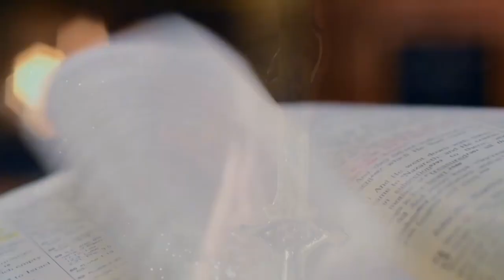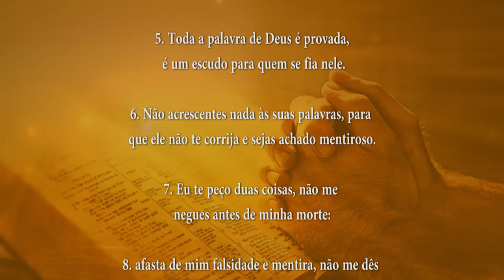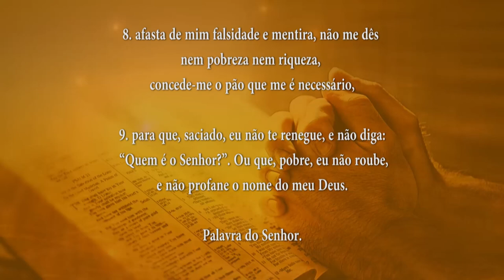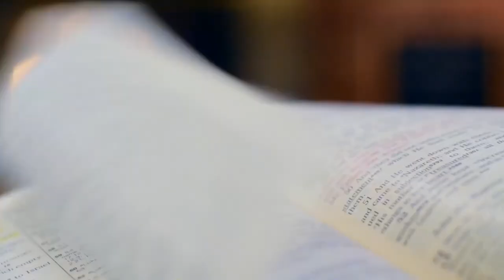PALAVRA DE DEUS MEDITADA 25/09/2024